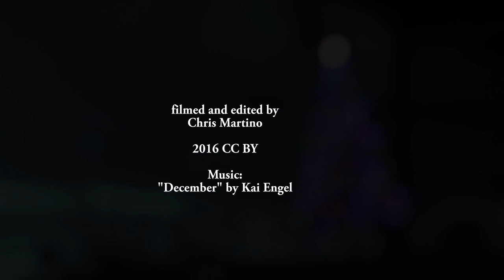Postcard from Steamboat Springs (ASOC, Non-Skiing Activity)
A 4K HD video of tranquil ambient scenes around Steamboat Springs, Colorado, filmed when I was out there for the Crescent Ski Council Race and Ski Camp in December 2015.

Equipment: Sony α7S II (a7s ii)